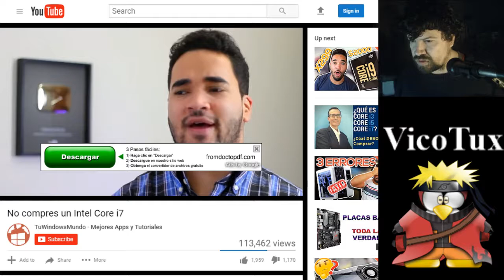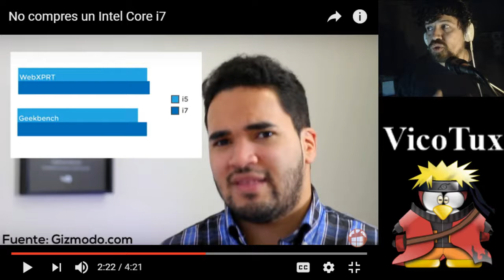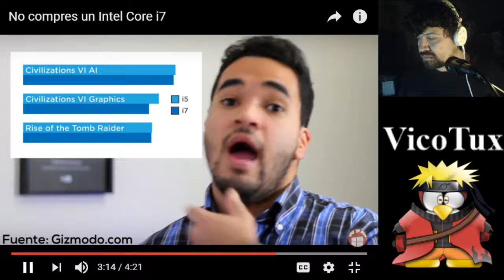Respondiendo a "no compres un Core I7" (des)información.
Comparativa Core I5 6ta y 7ma generacion desde la pagina de intel, donde muestra que todos los I5 tienen 4 nucleos y 4 hilos.